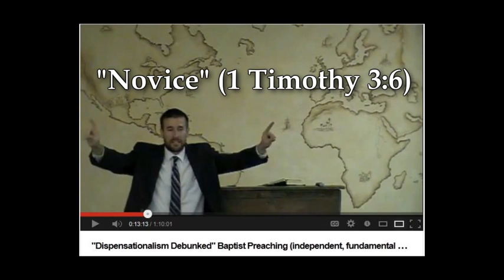Nondispensational Christian Contradictions By Bryan Denlinger